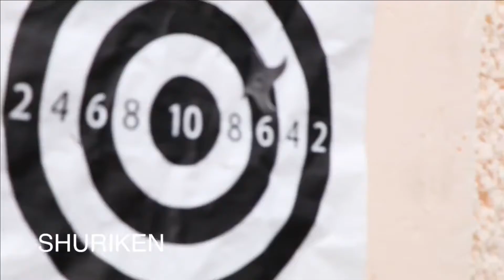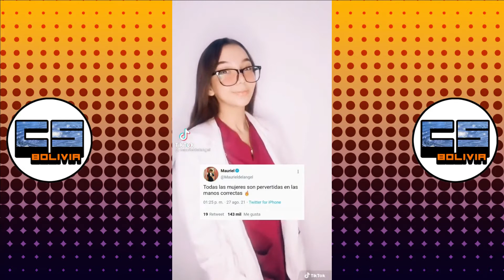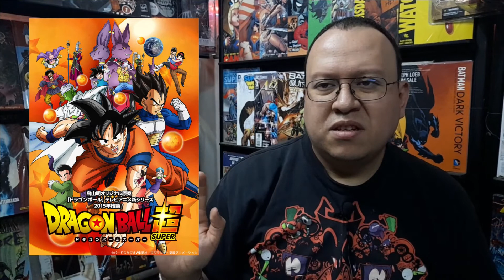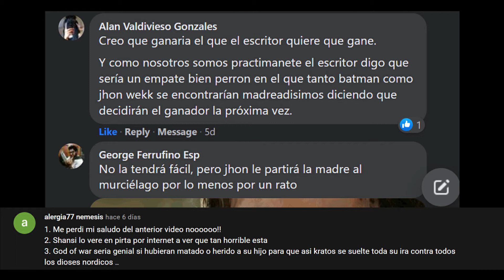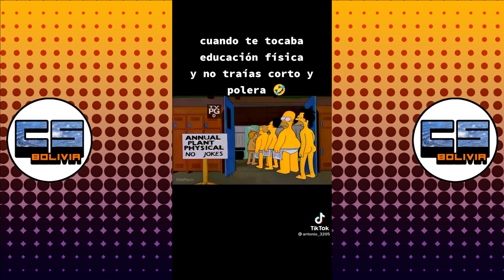InfoGeek #173 (27/09/2021)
Acompáñanos en esta pequeña cápsula informativa de noticias que todo nerd debe conocer, ya sea por novedad, nostalgia o solo cultura general, todo a fin de evitar la propagación de rumores o mala información que es tan común hoy en día.

Los esperamos!